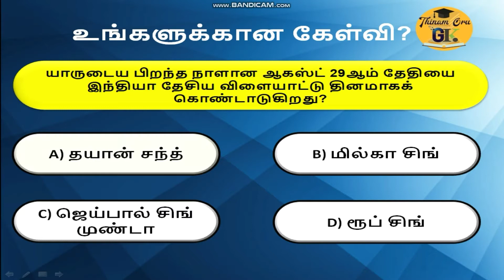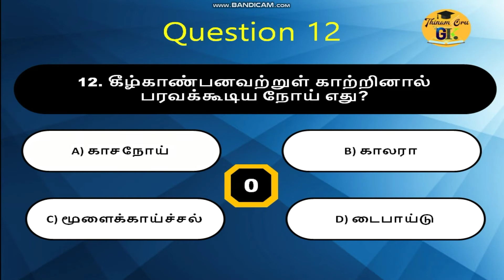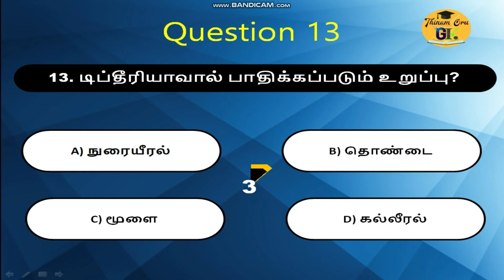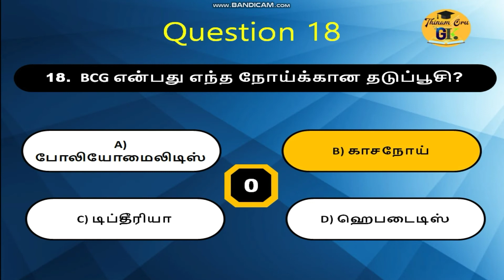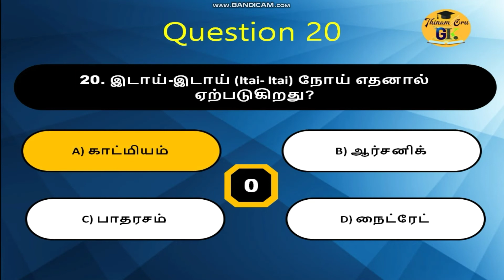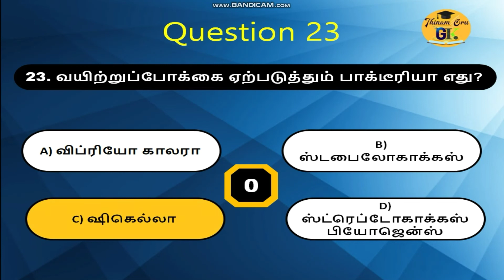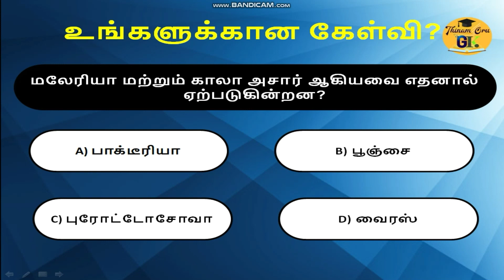Human Health and disease Quiz tamil 2022 | Thinam Oru GK